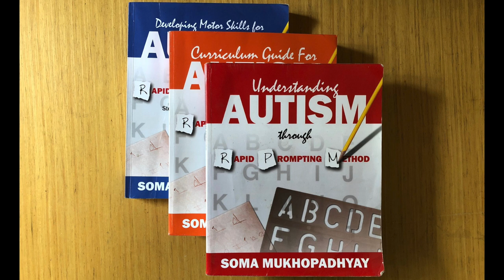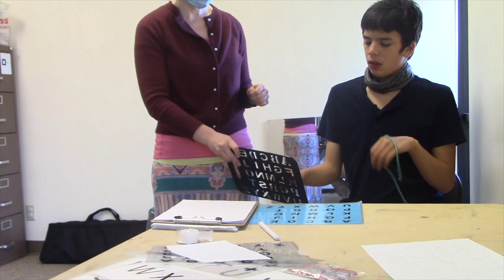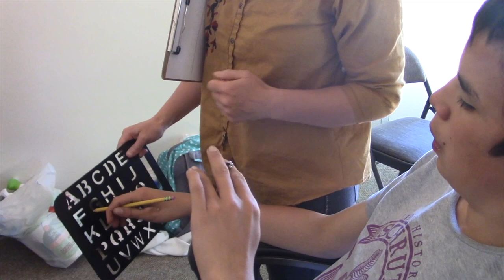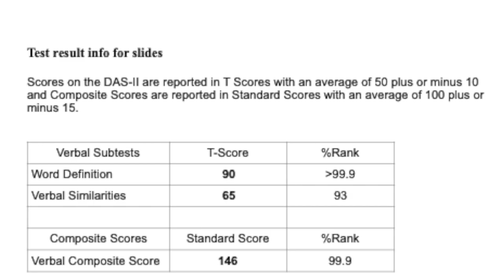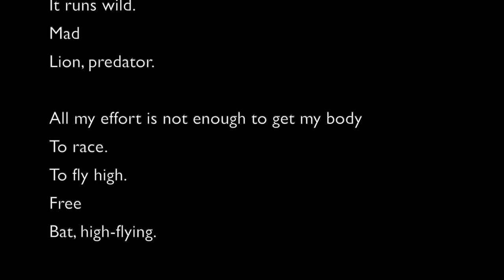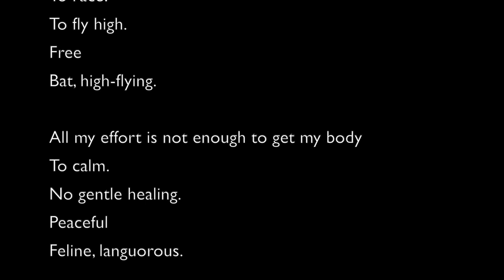Lucien's RPM Story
Lucien is a nonspeaking autistic teen who, after years of being trapped in silence, finally found the means to express his thoughts and demonstrate his intelligence. Soma RPM gave him the tools and support that helped him succeed, when all other approaches failed. This is his story.

Unlocking Voices - Using RPM (Facebook group with many RPM resources, including for beginners)